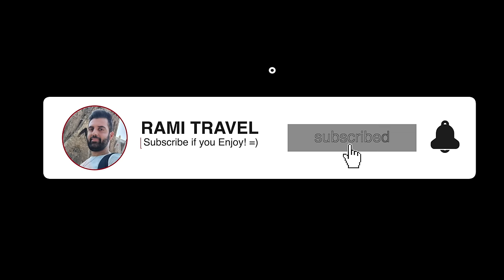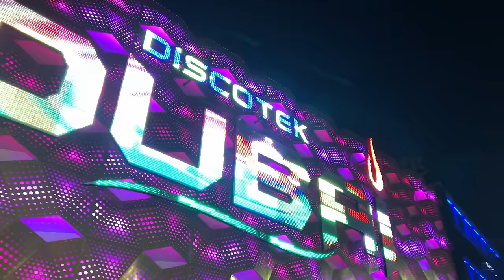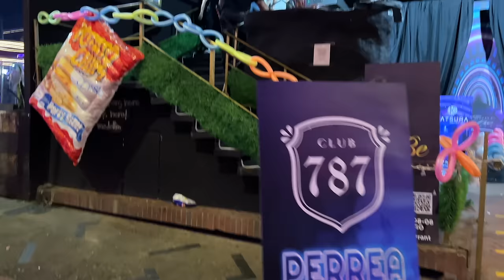🇨🇴 MEDELLIN AFTER 2:00 AM NIGHTLIFE DISTRICT COLOMBIA 2023 [FULL TOUR]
Scenes of the Nightlife in Medellin Colombia